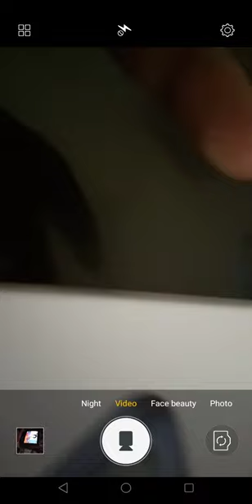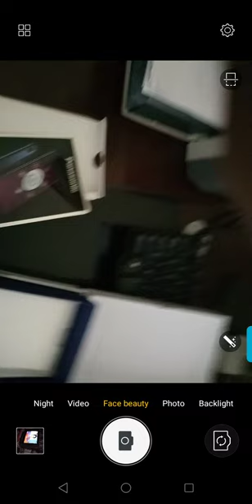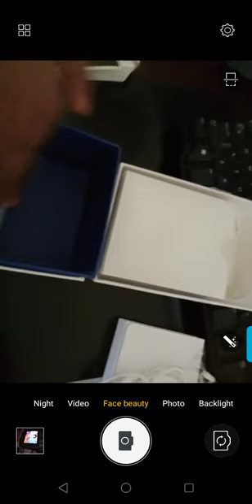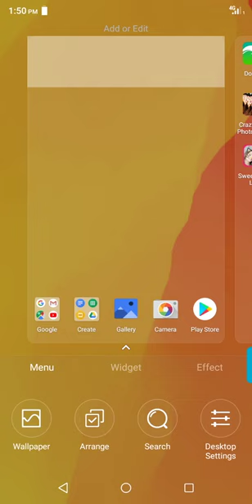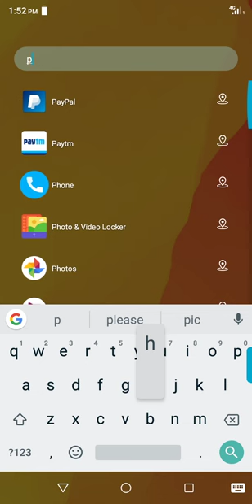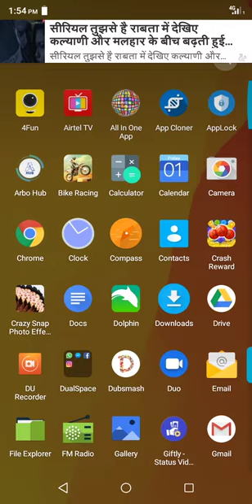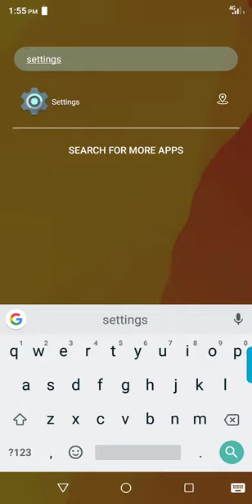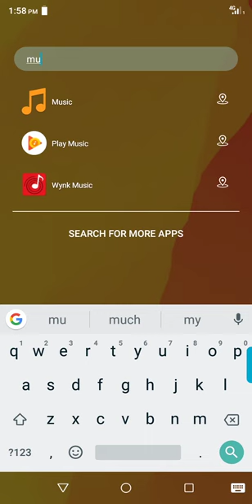Panasonic Z1 Pro unboxing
Placements analysis February please please please please my channel